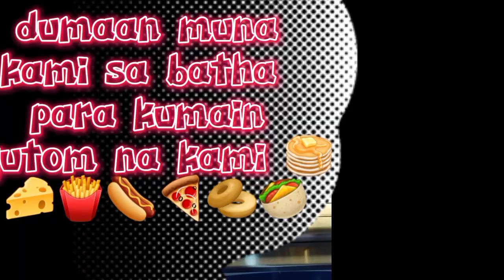Wadi namar park | Dam | Falls | MARVELOUS VLOG 09